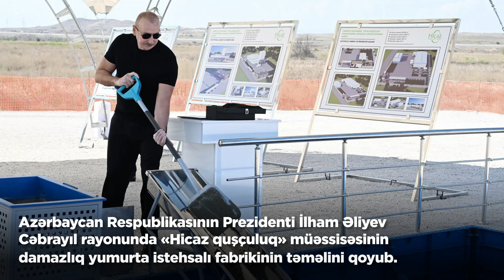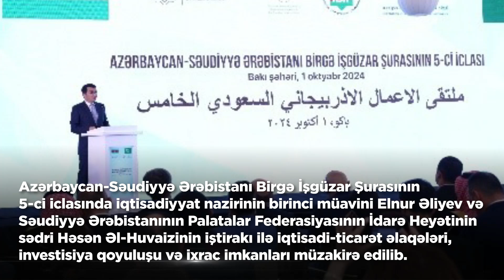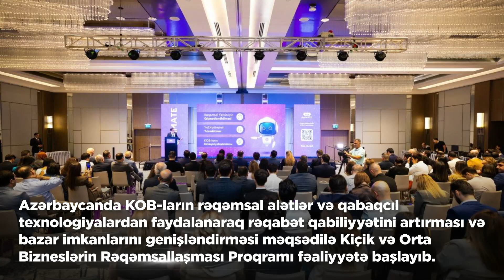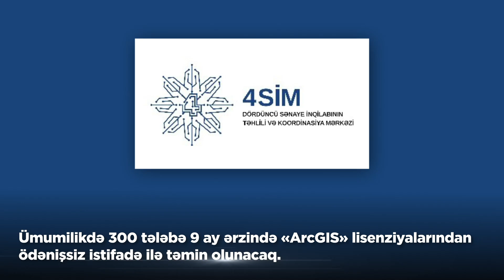İqtisadi icmal (30 sentyabr - 6 oktyabr 2024-cü il)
“İqtisadi icmal” Azərbaycanın iqtisadi mənzərəsini əks etdirən əsas xəbərləri təqdim edir. Xəbərlər bir həftəlik intervalı əhatə edir.